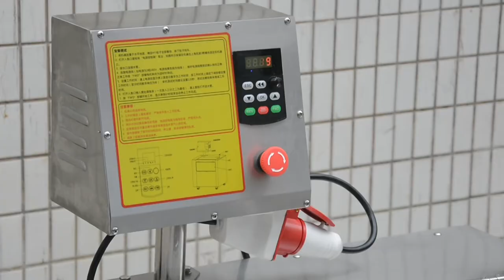Commercial Use Fish Scaler Machine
Features:
1.It can process 1-20KG fish at a time, with high efficiency and more labor saving.
2.It can effectively replace artificial fish killing to remove fish scales, wool wheel material wear-resistant and durable, efficient and fast.
3.The panel is made of stainless steel, which is wear-resistant and durable, meeting the standards of fish processing industry.
4.Good descaling effect, no damage to the fish, and the scales flow out automatically.
5.Low noise, stable performance, safe and reliable, long service life.
6.Small area, small footprint, especially suitable for restaurants, markets, supermarkets, small processing plants, etc.